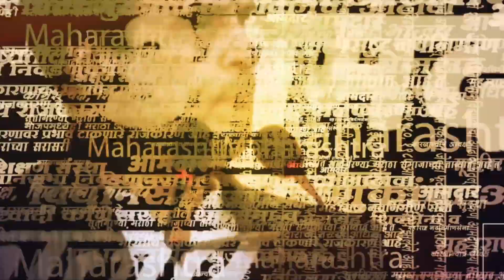Manoj Jarenge News: खासदार Sandipan Bhumre जरांगेंच्या भेटीला, काय झाली चर्चा? |Maharashtra Politics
शिवसेना शिंदे गटाचे खासदार संदीपान भुमरे जरांगे पाटलांच्या भेटीसाठी अंतरवाली सराटीत पोहोचले. यावेळी  दोघांमध्ये नेमकी काय  चर्चा झाली? हे अद्याप स्पष्ट झाले नाही. मात्र विधानसभेच्या तोंडावर सरकार मराठा आरक्षणावर तोडगा काढण्याच्या तयारीत असल्याचं बोललं जातं. या पार्श्वभूमीवर ही महत्त्वाची भेट मानली जाते.